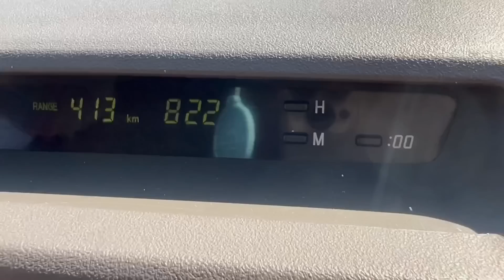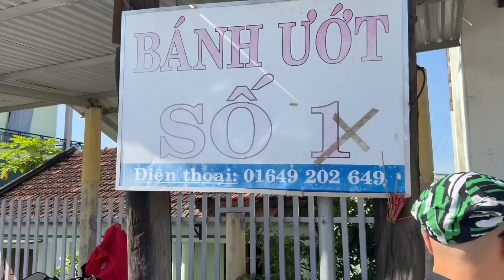Con trai Nhật Cường ăn 20 dĩa bánh ướt không cần nước mắm